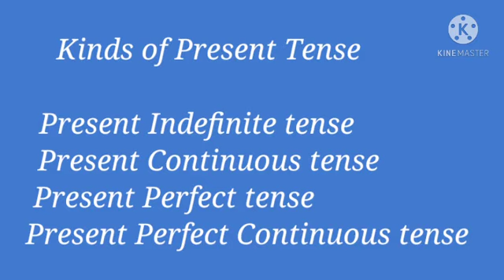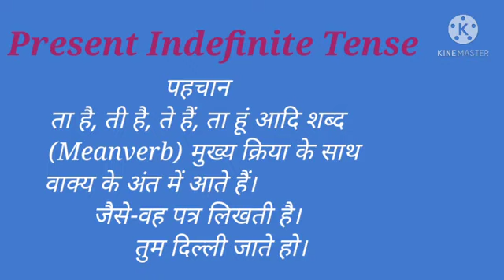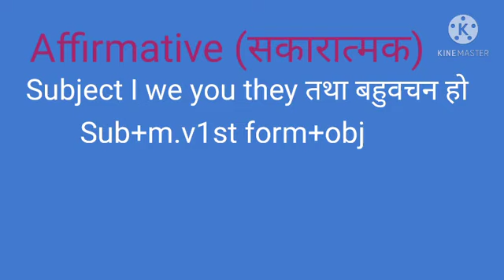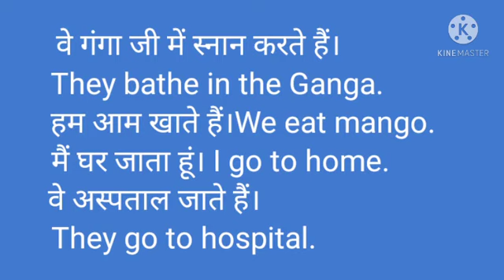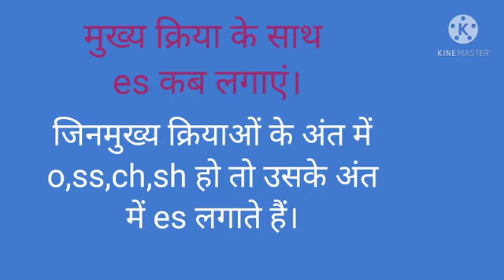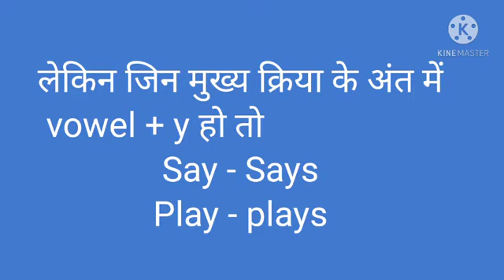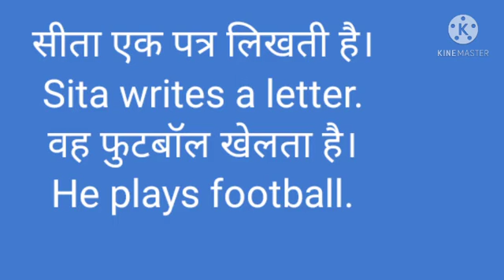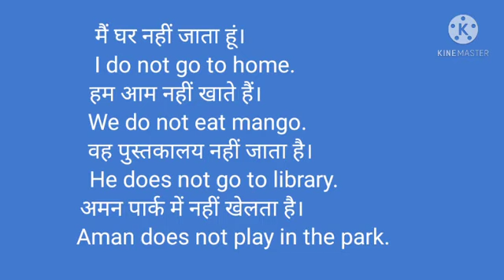Present Indefinite tense//part -1//do,does ka प्रयोग हिन्दी में//